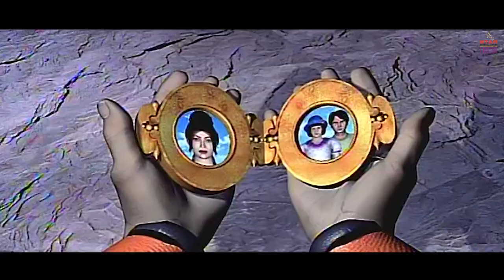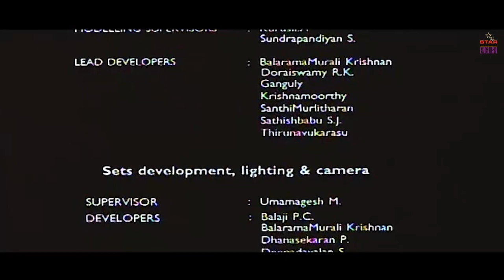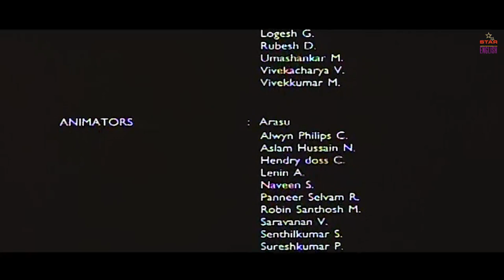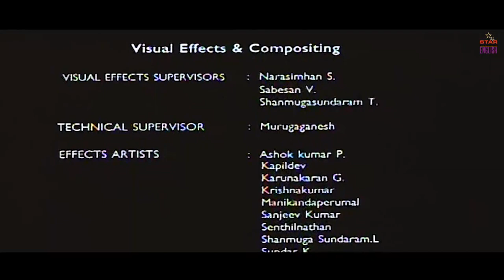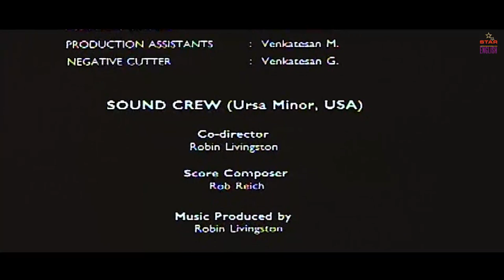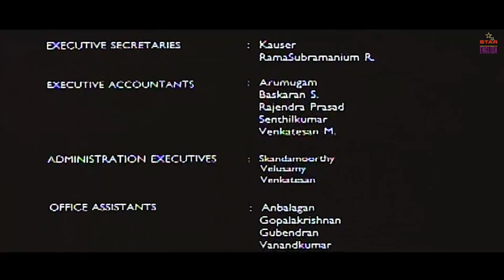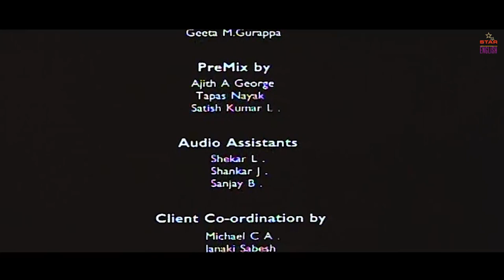GULLIVER'S TRAVELS - 3D English Animated Movies | English Kids Movies | English Cartoon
Presenting Superhit Hollywood Movie In English "Gulliver's Travels". Enjoy this marvelous action adventure experience, envisaged by the indomitable Jonathan Swift, the greatest satirist of the 19th century in a magnanimous from of 3D computer animation.

Synopsis:
Surgeon, Lemuel Gulliver, a softhearted colonial, is washed ashore an island called Sumatra (The Land of Lilliput), after a shipwreck. To his shock, Gulliver sees that the people are in inches what he is in feet. Yet for their six inch height, these little people are not short of problems that arise in the civilized world. A lunatic magician and a slimy minister influenced the Emperor of Lilliput to go to war with the neighboring kingdom of Blefscu. Gulliver needs a ship to go home and Lilliputians need his help to win the war.

Cast:
Director: Anita Udeep
Writer: Anardh A.
Stars: Alexandria, Christie Barbour, Ben Flax